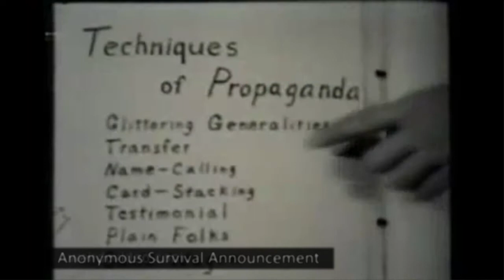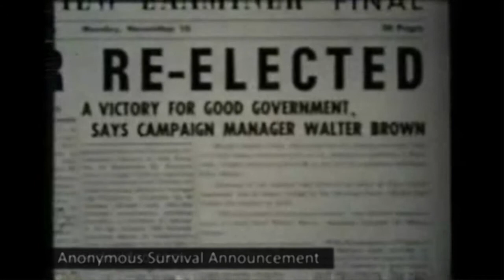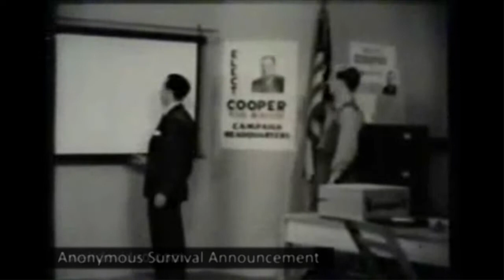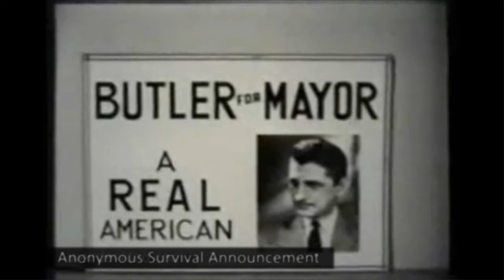Propaganda - Project Mayhem 2012 ( Survival Announcement 3 )